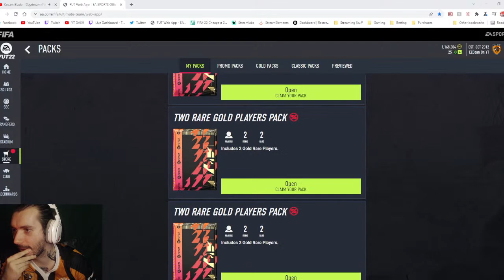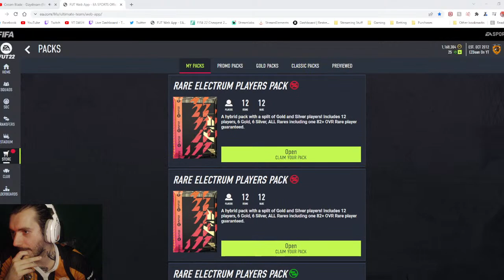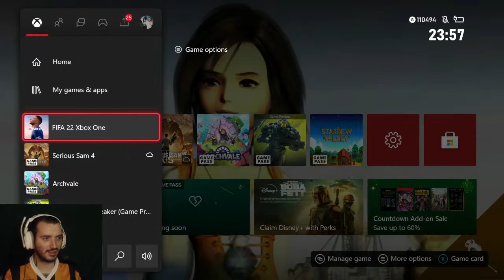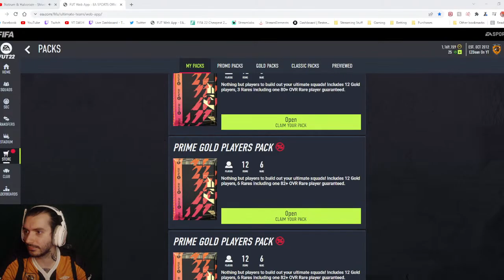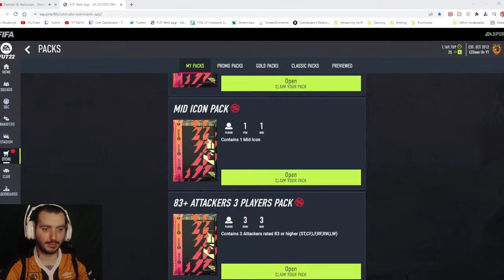UK XB1 - 90 Cantona & 87 Campbell! TOTY IS COMINGGGG!